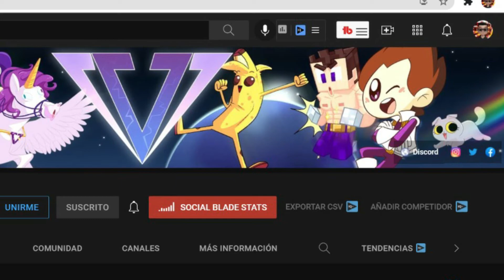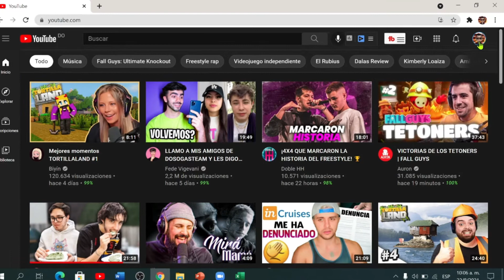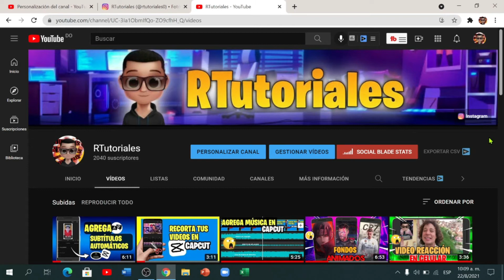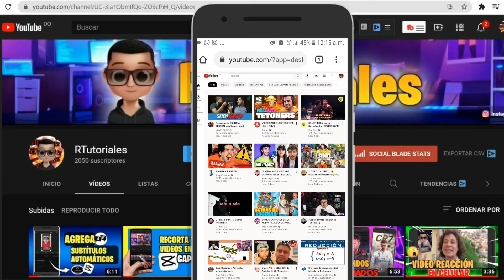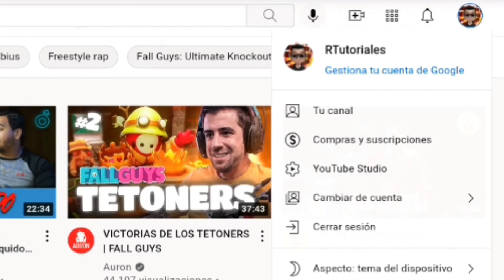✅ COMO PONER TUS REDES SOCIALES EN TU BANNER DE YOUTUBE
Saludos amigos de youtube! espero que todos estén bien.  El video  de hoy es otro tutorial sencillo de como poner tus redes en tu banner o canal de YT, espero el video les sirva, recuerden suscribirse y dejar un pulgar arriba

🔴Quieres que tu canal salga en algún video? Sigue estos pasos!
2- seguirme en mi Instagram (@rtutoriales0)
3- mandarme la captura por Instagram. y listo!

  ⬇MIRA ESTOS VIDEOS⬇⬇  MIRALOS HASTA EL FINAL PARA QUE ASI AYUDES CON LA RETENCION